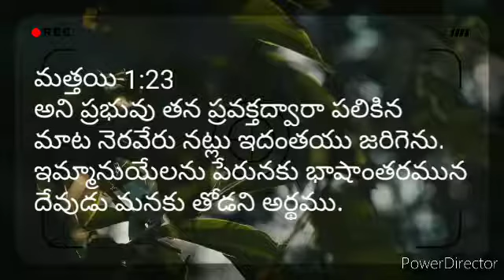అని ప్రభువు తన ప్రవక్తద్వారా పలికిన ట నెరవేరు నట్లు ఇదంతయు జరిగెను. ఇ్మానుయేలను పేరునకు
మత్తయి 1:23
అని ప్రభువు తన ప్రవక్తద్వారా పలికిన
మాట నెరవేరు నట్లు ఇదంతయు జరిగెను.
ఇమ్మానుయేలను పేరునకు భాషాంతరమున
దేవుడు మనకు తోడని అర్థము.